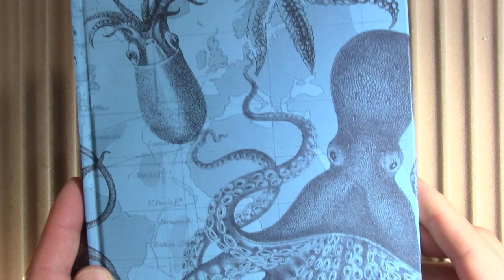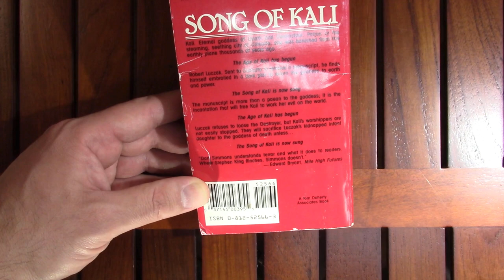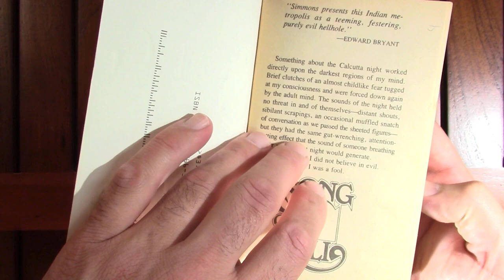Pens in Use - April 30, 2021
I discuss the fountain pens and inks I've been using through out the week. Apologies! You're the second group I've disappointed today: My first group I forgot the date. Today I forgot I was doing a video at all!

- HB 1298 defeated by veto in North Dakota (does not belong in state law)